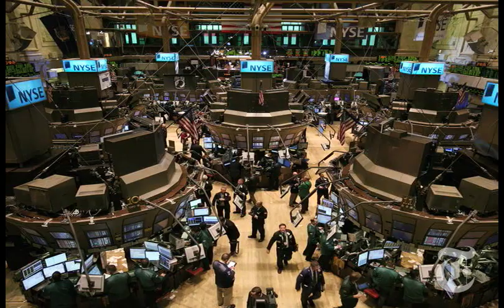NYTimes.com - Fresh Challenges for Governor Paterson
NYTimes.com - New York Gov. David A. Paterson took office under pressure to balance the state's budget. Albany bureau chief Danny Hakim reports.